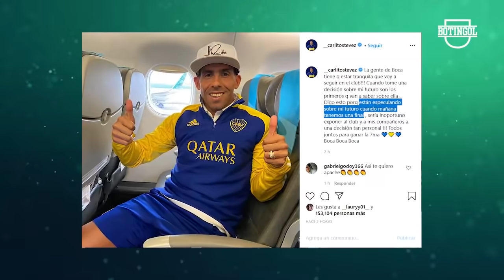AGÓNICO empate de RIVER en LIBERTADORES + Se ENOJÓ DE LA CRUZ + TEVEZ desmintió su RETIRO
Además: Lucas Alario habla sobre la Selección Argentina. La megaoferta que recibiría Lionel Messi del Manchester City, los resultados de la Champions League. Sanción de FIFA para Independiente, Pelea de Kudelka y Medina en Newells vs Talleres. Declaraciones de Marcelo Gallardo, River vs Paranaense en Copa Libertadores, Unión vs Bahía en Copa Sudamaericana. Boca viajó sin equipo confirmado. Carlos Tevez desmiente su retiro. De La Cruz enojado por ser cambiado (De La Cruz y Biscay) Mono Burgos sobre River. Deportes Fútbol CopaLibertadores.